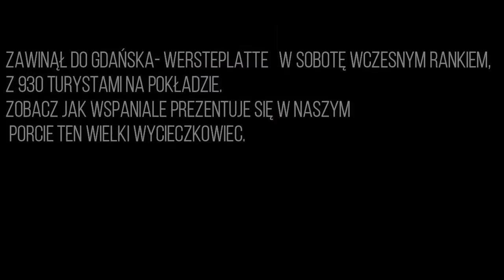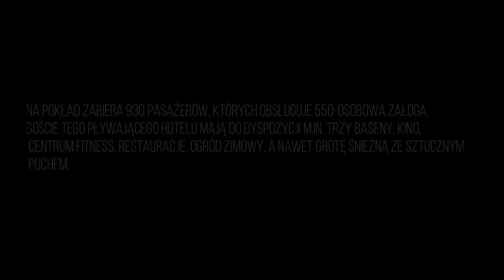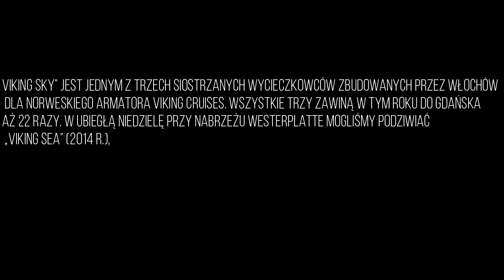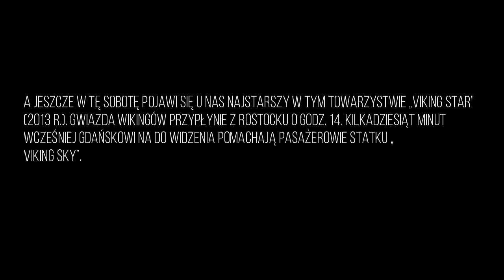"Viking Sky" - wielki statek pasażerski